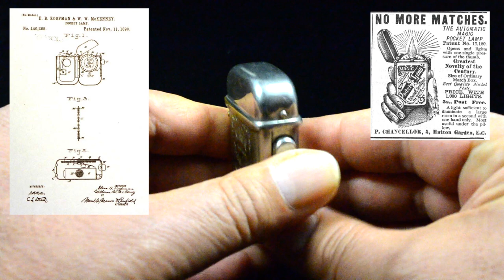Magic Pocket Lamp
A really old lighter. Magic Pocket Lighter produced in the US around 1895